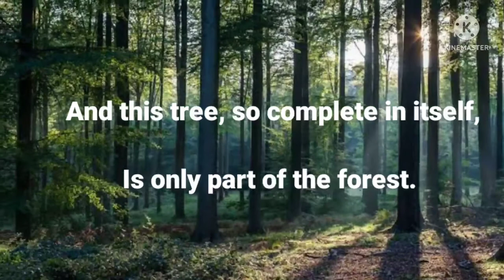Poem Raindrop by RUSKIN BOND#ruskinbond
Raindrop by Ruskin Bond

This leaf, so complete in itself,
Is only part of the tree.
And this tree, so complete in itself,
Is only part of the forest.
And the forest runs down from the hill to the sea,
And the sea, so complete in itself,
Rests like a raindrop
In the hand of God.